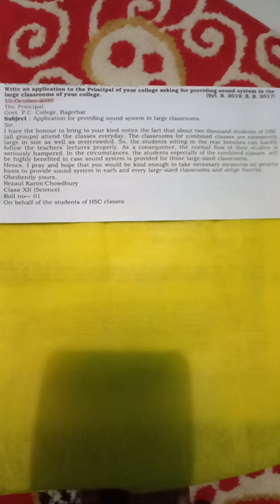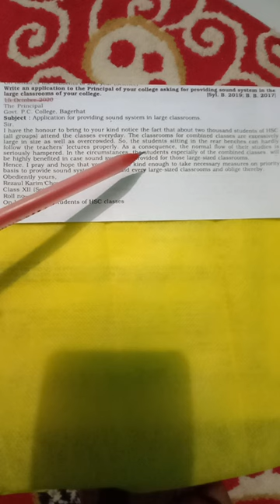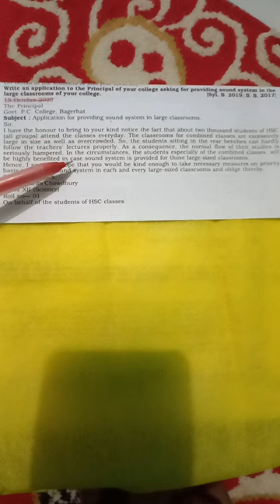An Application on sound system in the large classrooms.